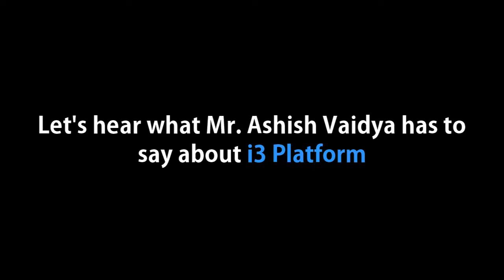Ashish Vaidya Speaks About i3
Ashish Vaidya, Senior Software Engineer at Amazon, Speaks about I3.